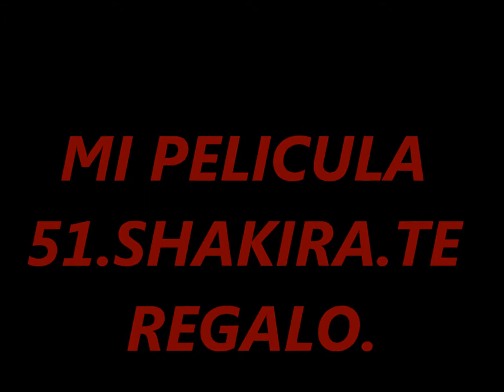MI PELICULA 51.SHAKIRA.TE REGALO.